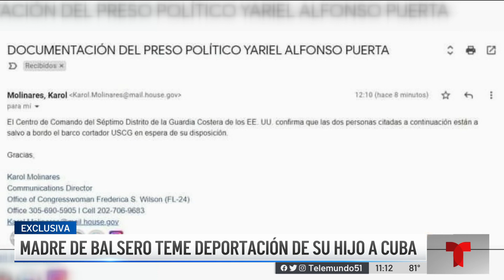Madre de balsero teme deportación de su hijo a Cuba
Yariel Alfonso está bajo custodia de los guardacostas en EEUU. Su madre cuenta cómo salió de Cuba. El joven se lanzó al mar el 12 de mayo.